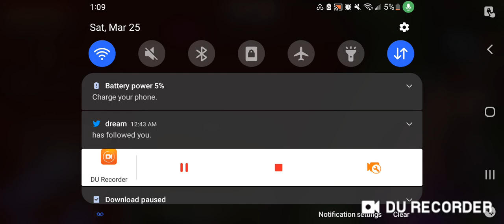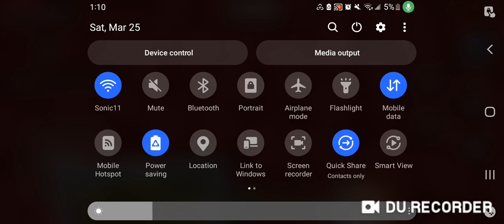Part 2 to the Mythological Craft Showcase